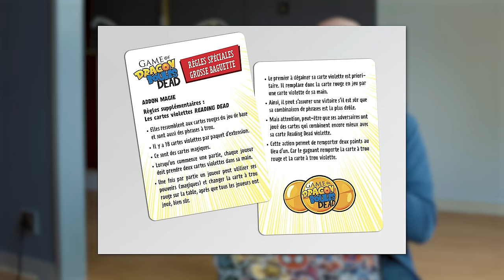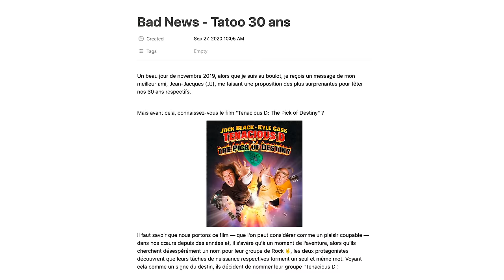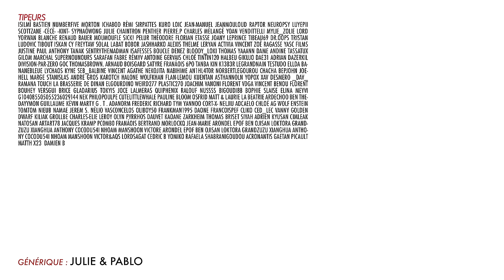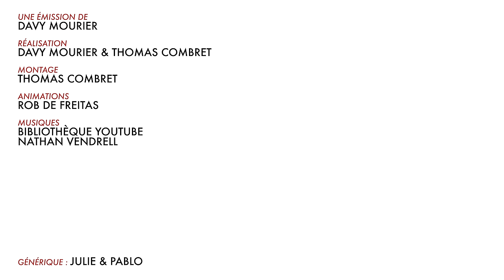BADNEWS #96 - LES TATOUAGES DE LA HONTE ( Feat ma mère)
Merci à Sylvain d'être revenu nous voir pour faire un point sur sa vie.
pour le découvrir sur Insta : @freakyhoody

On est de retour avec des infos à la YOUTUBE et des aventures à la YOUTUBE.
C'est tous les mardis à 17h45 !!!

IsilmÎ Bastien NumberFive Morton Ichabod RÈmi SirPattes kuro Loic Jean-manuel JeanMouloud Raptor Neuropsy Luyepii Scottzane -CÈCÈ- -Kint- SyphaÔwong Julie CHAINTRON Penther Pierre.P Charles MÈlangÈ Yoan Vendittelli Mylie_zolie Lord Yorwan Blanche Renaud Bauer moumoufle SICK! Pelur ThÈodore florian etasse Joany Leprince tibeau69 Dr.Oops Tristan Ludovic Tibout ISKAN Cy Freytaw Solal Labat Bobor Jashharko Alexis thelme Leryan Activia Vincent ZoÈ Ragasse YASC Films Justine Paul Anthony Tanak Sentrythemadman Isafesses Boucle denez Bloody_Loki Thomas Yaaann Dame Andine Tassatux Gilom MARCHAL SuperNounours Sarafan fabre RÈmyV Antoine Gervais ChloÈ Tintin120 Halbeu Gikujo Dae31 Adrian dazerkil Division-par-zero GOC ThomasBrown. Arnaud Boisgard Satyre FranÁois 6PO TanBa Kin K13b3r legrandnain Testudo ellda Bananebleue Lychaos Kyne Seb_Balbine Vincent Agathe Nekojita Nabihime An1hl4t0r norbertlegourou chacha bepjohn JoeHell Marge Stanislas Andre Gros karotch Halone Wolfkhan Flan-Lemou Kuentan Asthannoln yopox Xav Desmero _dav_ Ramana touch La Brasserie De Dinan Elgourdino Weird277 plastic270 Joachim Vanoni Florent Vdga Vincent Benou Florent Bouhey versgui Brice gladarius tokyis Joce lalmeras QuiPhenix Ralouf Nussss Bigoudi88 Bophie Slaise elina Meyvi g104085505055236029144 Nek Philopoulpe CuteLittleWhale Pauline Bloom Osfrid Matt & Laurie La Beatrie Ardechoo ben thedayymon Guillaume KÈvin Marty G . T . Adanorm Frederic Richard Tym Yannoo Cort-X- Neljiu Adcaelo ChloÈ AG Wolf enstein TomTom nieub Namae Jerem S. NÈlio Vasconcelos Oliboy50 frankman1995 daone FRANCOISPEF Cliko Ced_Lec Vanny Golden Dwarf Kiliak Grollbe Charles-Elie Leroy Olyn Pyrrhos Dauvet Kaoane Zarkheim Thomas BRISET Siyah Adrien kyusan CimleaK Natosan artart78 jacques kramp pc0mb0 FranÁois Bertrand Morlockq Jean-Marie Arondel epof Ben Ojisan loktora GrandZuzu Xianghua Anthony cocodu54i Nhoam manshoon Victore Arondel epof Ben Ojisan loktora GrandZuzu Xianghua Anthony cocodu54i Nhoam manshoon Victor&aqs LordSagat Cedric b Yomiko Rafaela Shabranigoudou Acronantis Gaetan picault  Matth X23  Damien B